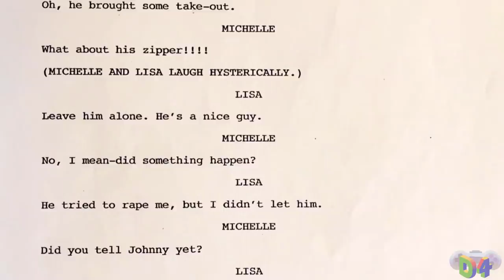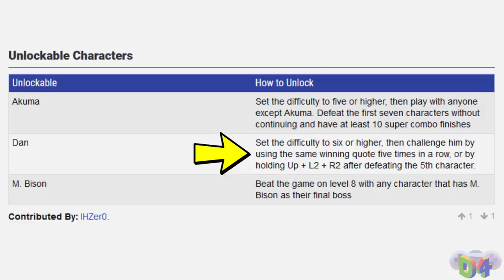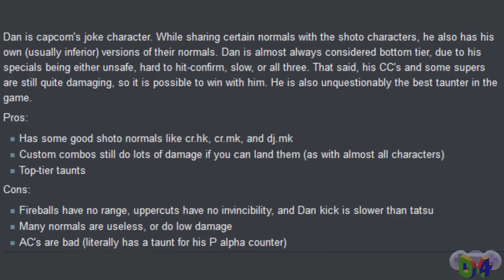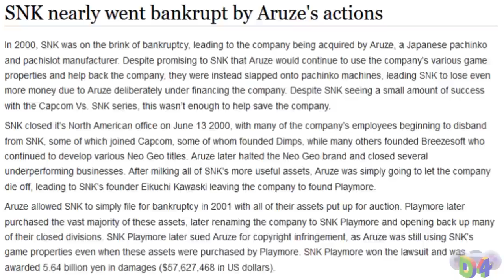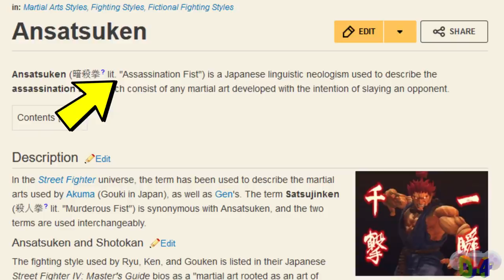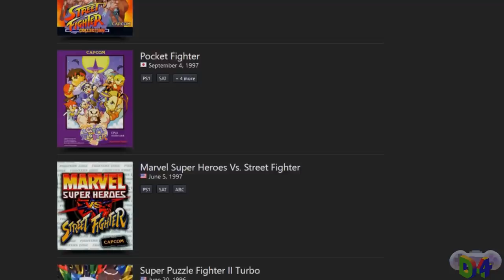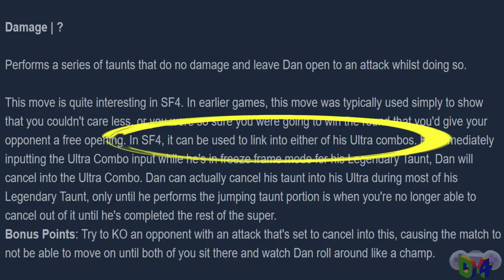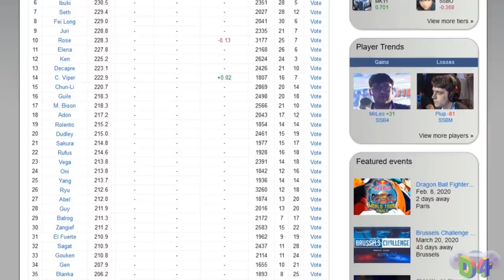Street Fighter's Dan Hibiki -- Designing For Parody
Designing For is a series which looks at a level in gaming, and analyzes a theme central to that level's design. In this episode, we look at Dan Hibiki from Street Fighter, who epitomizes what it means to be a joke through the very core of his design.

Image Editing/Video Editing/Script Editing/Game Footage: Zack Frisbee/Goombachi

Also check out our episode on the Event Matches from Super Smash Bros. Melee, which ask players to apply their skills in fun challenges that teach the controls of the game

Or our episode on Zubaz, the only Street Fighter character even more of a joke than Dan...because he isn't even really a Street Fighter character

The Street Fighter series, including Street Fighter II: The World Warrior, Super Street Fighter II, Street Fighter Alpha 1-3, Super Street Fighter IV Anniversary Edition, Ultra Street Fighter IV, Street Fighter V (Arcade Edition), Street Fighter Legends, and the Street Fighter Alpha movie, as well as Capcom vs. SNK: Millenium Fight 2000, Capcom vs. SNK 2, SNK vs. Capcom 2: SVC Chaos, Marvel Super Heroes vs. Street Fighter, Marvel vs. Capcom 2, Ultimate Marvel vs. Capcom 3, Pocket Fighter, Street Fighter x Tekken, and Resident Evil 2 are © Capcom Co., Ltd.   Street Fighter x Tekken co-developed by Dimps Corporation.

Budokai Tenkaichi 3 by Spike Chunsoft Co., Ltd., and Mace: The Dark Age by Atari Games Corporation and Midway Games, Inc.

Borderlands 2 is © 2K Games and Gearbox Software, L.L.C.

Super Meat Boy is © Team Meat/Edmund Mcmillen.

The character "Cirno" by ZUN.

Futurama is © The Curiosity Company and 20th Century Fox Television.

Toy Story is © The Walt Disney Company and Pixar Animation Studios.